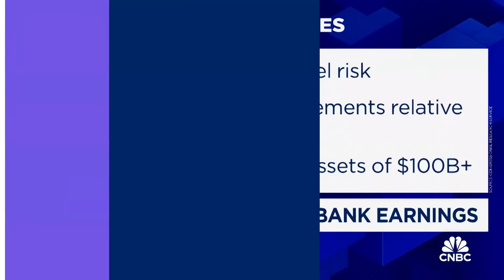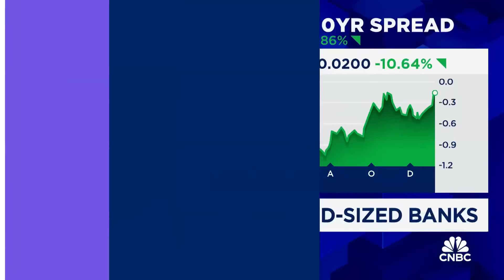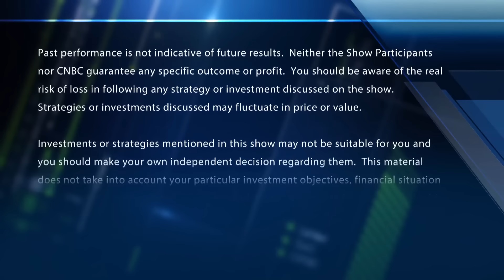Bridgewater's Rebecca Patterson says stricter capital requirements could put pressure on banks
The 'Fast Money' traders talk banking and capital requirements with guest trader Rebecca Patterson.